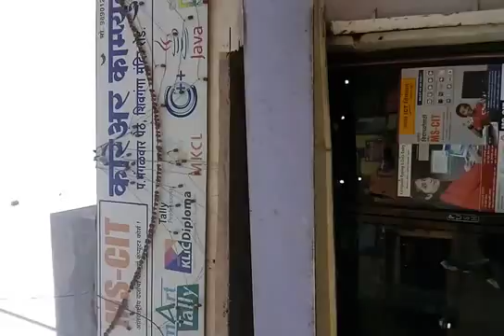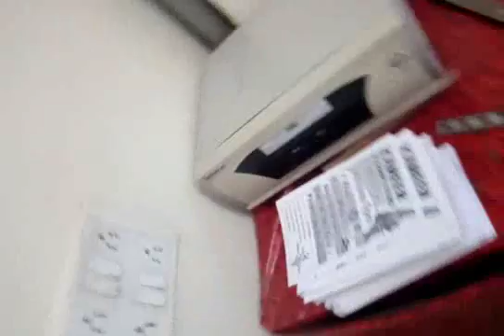43210039 Career Computers Solapur 2016 - Center Decoration